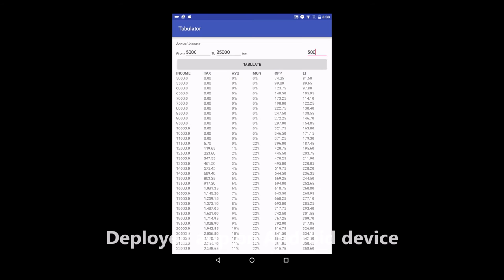EECS 1022 - Lab 4 - Data Tabulator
Demonstrating a simple Android app that tabulates the tax data calculated in the previous lab, developed using Android Studio.